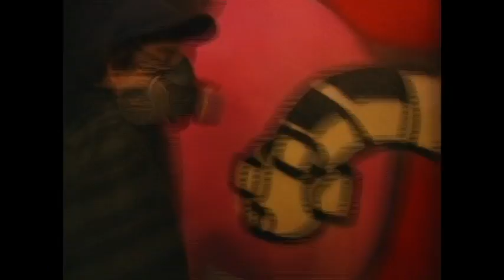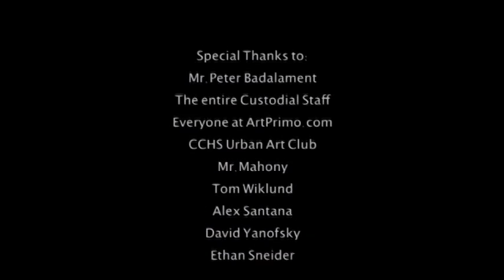Concord Carlisle High School Mural Project - CCHS Urban Art Club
Time lapse of the creation of the Mural Project by the Urban Art Club at Concord-Carlisle High School.